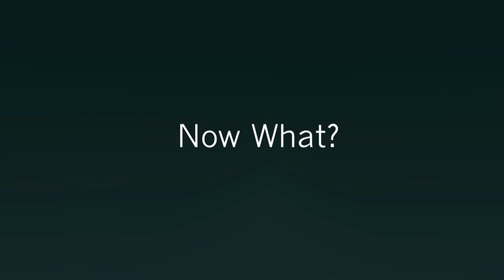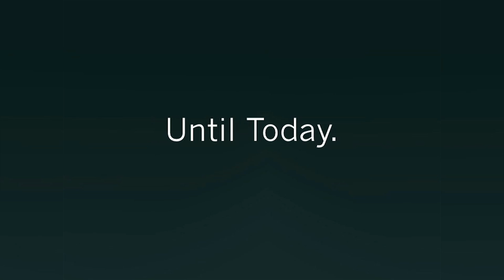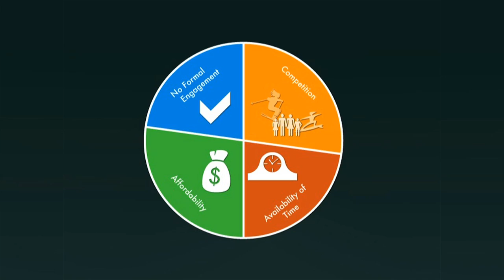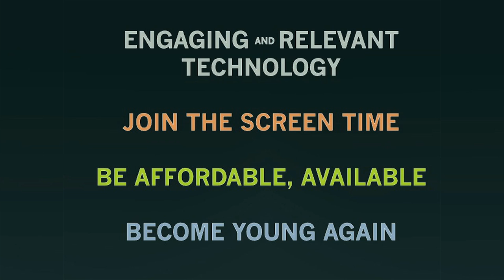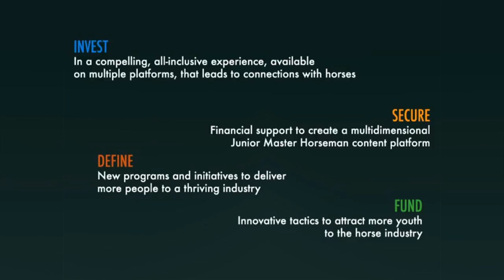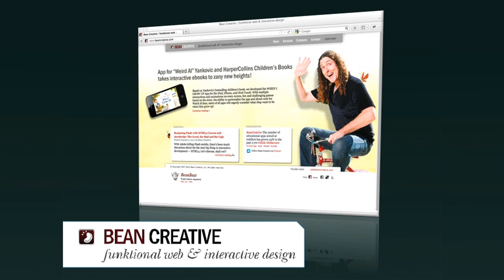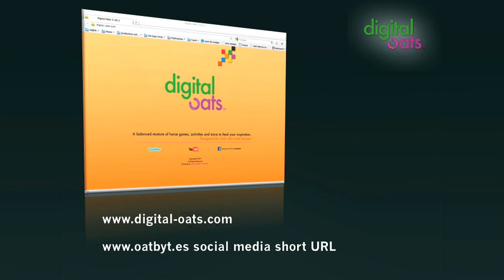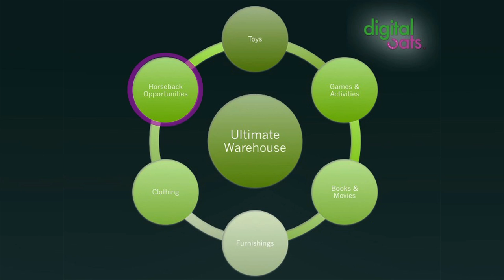Digital Oats Presentation from 2012 AQHA Convention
Youth are the future of the horse industry. AQHA Director of Youth Development Todd Branson unveils Digital Oats, a new online interactive program to engage, teach and entertain young people interested in horses.